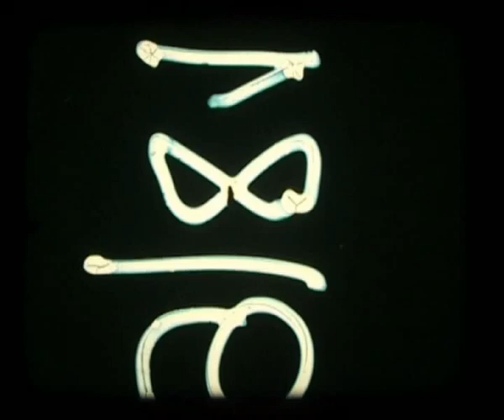mesak: popkumm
a skweee tune taken from the "flogsta danshall: museum of future sound" and "harmönia presents: skandinavian skweee vol. 1" compilations.